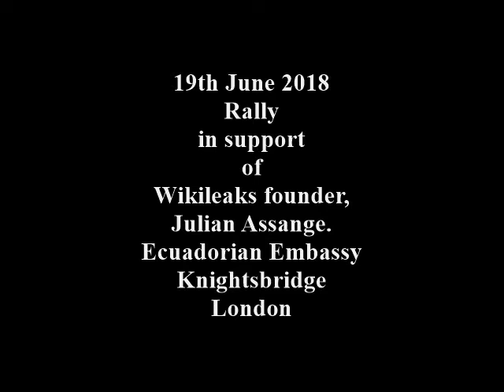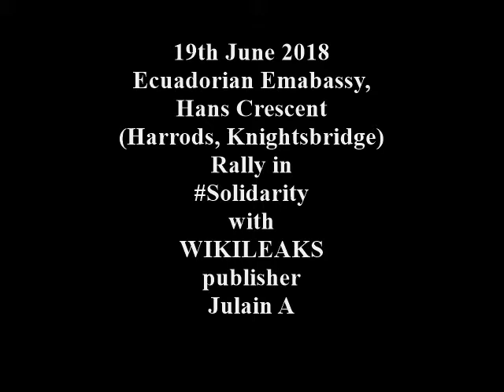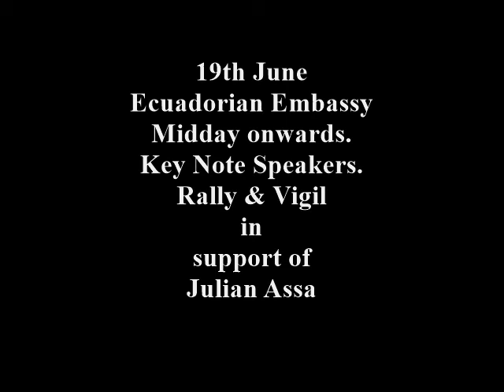Unity4J. Julian Assange Publisher and Political Prisoner 19th June London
A call for UK supporters of Julian Assange and Wikileaks near and far.
Unity4J Rally & Vigil..
19th June 2018 outside the Ecuadorian Embassy, Hans Crescent, Knightsbrige, London.
Rally and Vigil for Julian Assange, publisher and political prisoner, 'arbitrarily detained' for 6 yrs now by the UK government and currently being held incommunicado with no visits, other than legal visits, no phone calls and no internet access basically, no contact with the outside world. That is sensory deprivation and that is, Torture
Are you kidding me?. In this day and age?. In Great Britain?. the Bastion of 'democracy'...
Nope.
It's time that something be done about this nonsense, once and for all. This is about BASIC HUMAN RIGHTS.
Even those jailed through the courts in this country, are entitled to phone calls and visitation rights. It's a basic human right for God's sake!!
..  Please, I encourage you to attend and encourage you to encourage others to attend this Vigil and Rally in support of Julian Assange.  The real battle for free  speech and freedom of expression is being fought in Hans Cresecent
Nearest tube 150 yards. Knightsbridge. Brompton exit, walk straight ahead 100 yards.

solidarity with the Truth and the publishing of the Truth...